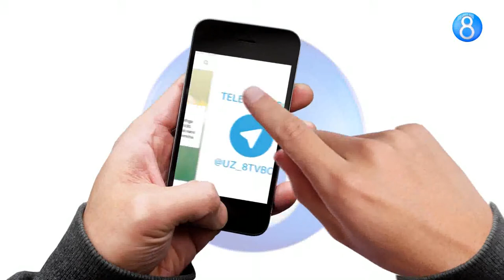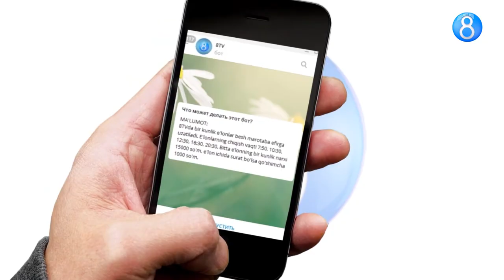8TV - Oilaviy telekanali yangiliklar yaratishda davom etadi